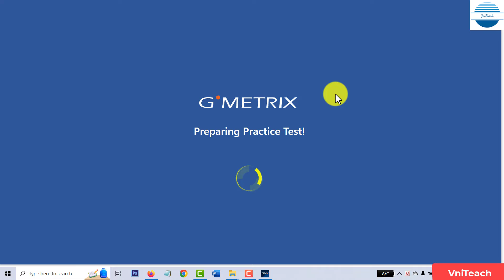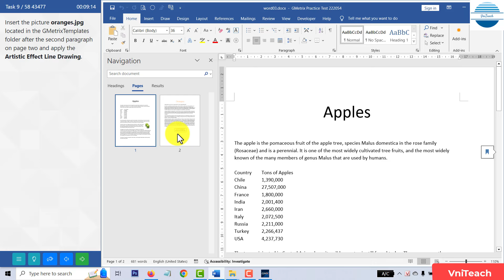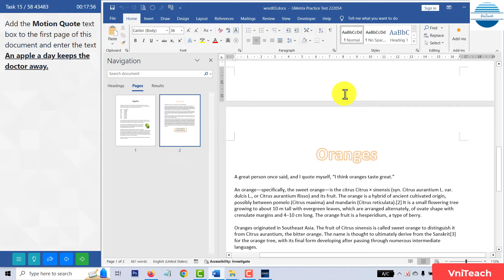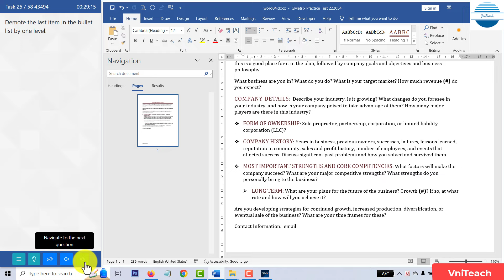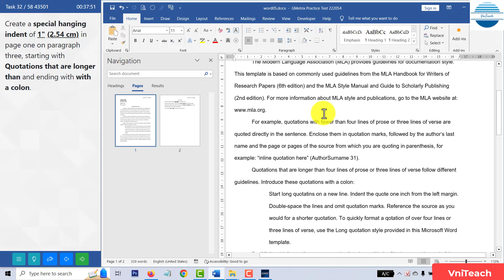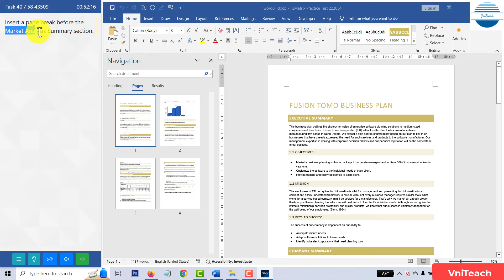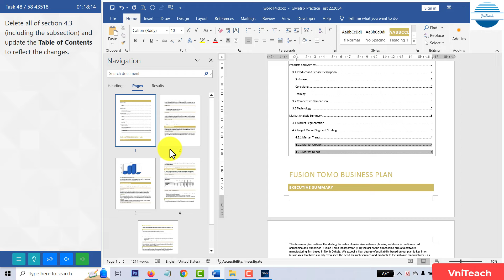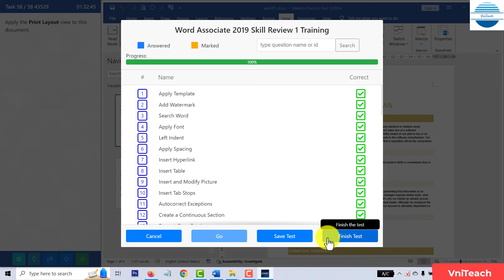Hướng dẫn ôn thi chứng chỉ MOS phiên bản MS Word 2019 - Skill Review 1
1. Được quyền xem các video khóa học lập trình Python, C, C++, lập trình game, ứng dụng, thiết kế trò chơi dạy học.
2. Được tải các phần mềm, slide bài giảng, tiện ích máy tính, tài liệu học tập hữu ích

Ủng hộ cho VniTeach để phát triển kênh:
Chủ tài khoản: NGUYỄN TIẾN DUY
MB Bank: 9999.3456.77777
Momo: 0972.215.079